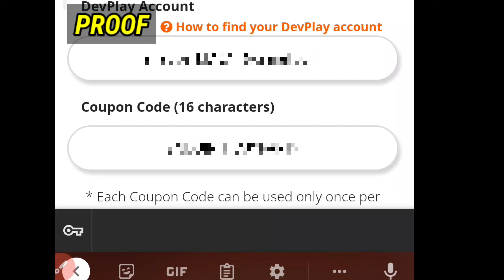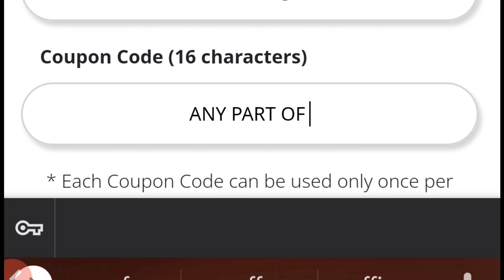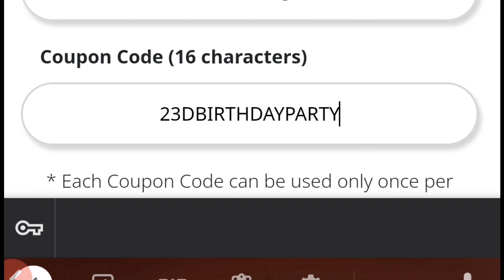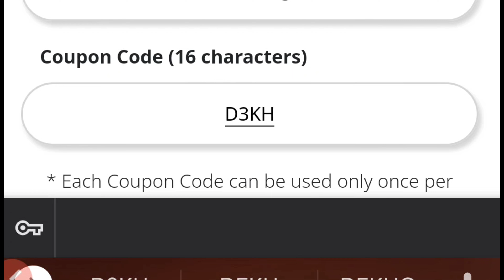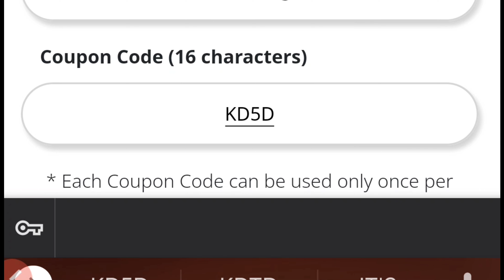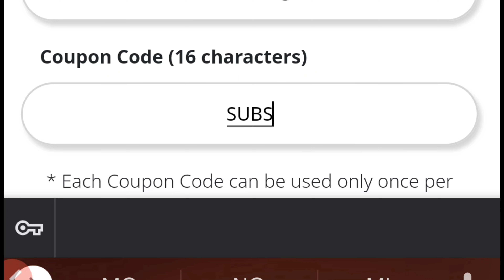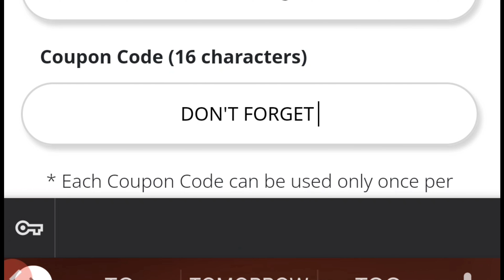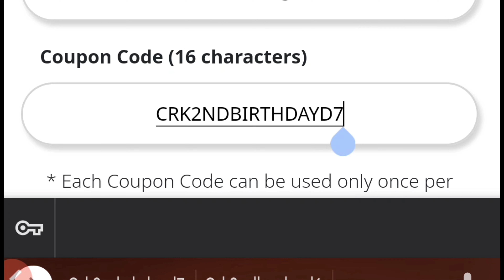🎁NEW CODES🎁 COOKIE RUN KINGDOM COUPON CODES 2023 - COOKIE RUN KINGDOM CODES 2023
Hello Guys, Welcome in Our Youtube Channel. Today We are Going to Show You New Coupon Codes For Cookie Run Kingdom 2022.

Related Keywords ;

1 - cookie run kingdom codes 2023
2 - cookie run kingdom coupon codes
3 - codes for cookie run kingdom
4 - coupon codes cookie run kingdom
5 - cookie run kingdom new codes
6 - codigos de cookie run kingdom
7 - cookie run kingdom codigos
8 - โค้ด,쿠키런 킹덤 쿠폰
9 - crk coupon code
0 - cookie run kingdom โค้ด

🎈 Tap the menu button in the top-right and tap the “Coupons” button
🎈 Enter crk coupon code.
🎈 Go to the game.
🎈 Check in-game mailbox and claim the crk codes rewards